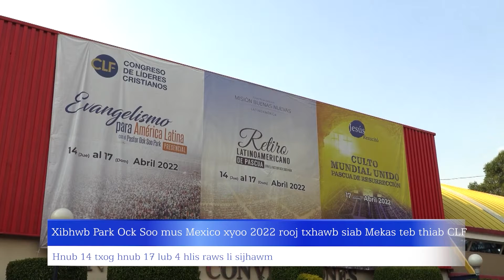Rooj kawm CLF nruab nra Mekas teb xyoo 2022 caw Xibhwb Park Ock Soo